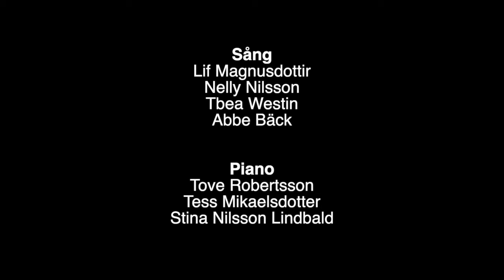SPMG ger Projekt Bossa 2021!